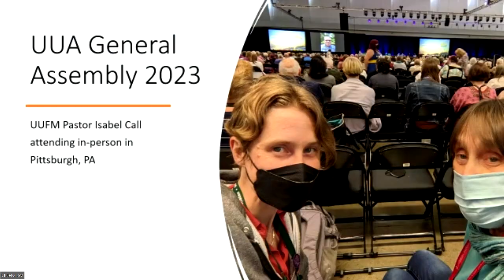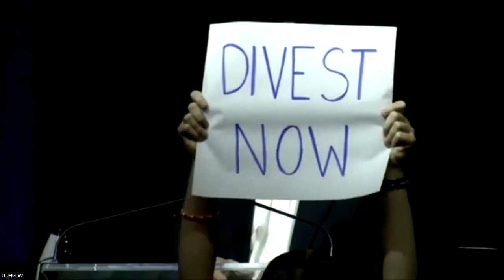"Reflections on General Assembly" UUFM Service 2023.09.24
Thousands of Unitarian Universalists from across the country gather during the last week of June each year for fellowship and decision making as part of our Association of congregations. This Sunday, delegates Emily Fraser (who is also our Board Chair) and Joe Zalewski share what they found most meaningful at our most recent General Assembly. Whether you are a long-time member or a first time visitor, this service should give you a fresh perspective on the history and future of Unitarian Universalism.

for more information about our future services.